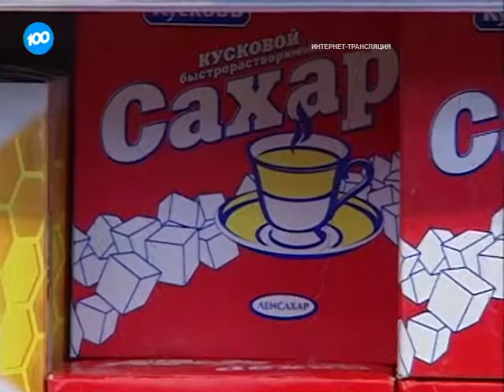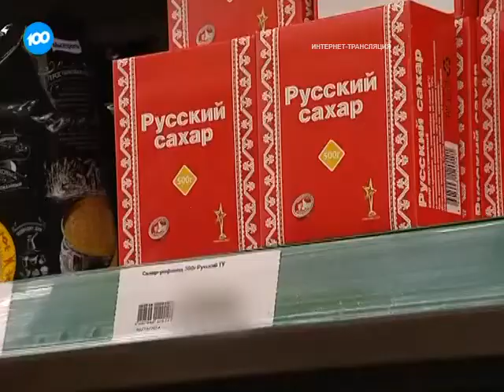Порядок цен. Сахар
В последнее время в нашей рубрике мы довольно часто говорим о ценах на сахар. И неудивительно. Ситуация заинтересовала даже прокуратуру и антимонопольщиков.

В Краснодаре было возбуждено дело по факту незаконного повышения цен, а в Татарстане прокуроры вынесли предостережение нескольким торговым сетям и заводам. Очевидно, чиновники считают, что во всем виноваты именно ритейлеры и поставщики, и хотят, чтобы те продавали сахар по тем же ценам, по каким они его и покупали впрок ‑ с учетом наценки. Однако это означает, что в следующий раз магазин сможет закупить куда меньшую партию, чем в прошлый, ведь цены на сахар привязаны к мировым биржам и постоянно растут из-за колебания курсов. Таким образом, запрет на повышение стоимости может привести к дефициту.

Само государство, кстати, почему-то не готово продавать валюту по тому курсу, по которому закупало ее в резервы год назад. Разумеется, это не означает, что не надо ловить ритейлеров за руку, если они откровенно наживаются на своем монопольном положении.